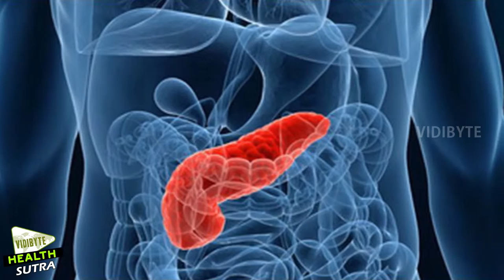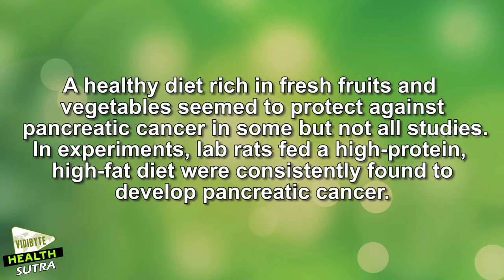Pancreatic Cancer Diet and Prevention || Cancer Cure Tips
Pancreatic cancer often grows and spreads silently before it's discovered. For this reason, most cases of pancreatic cancer are difficult to treat.